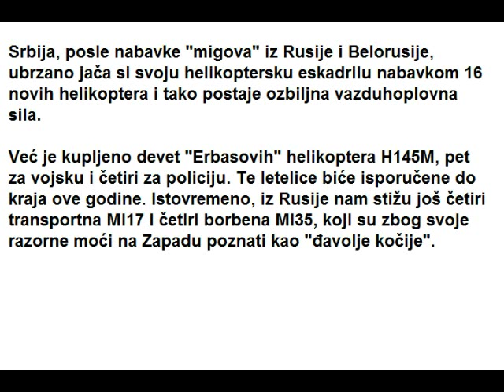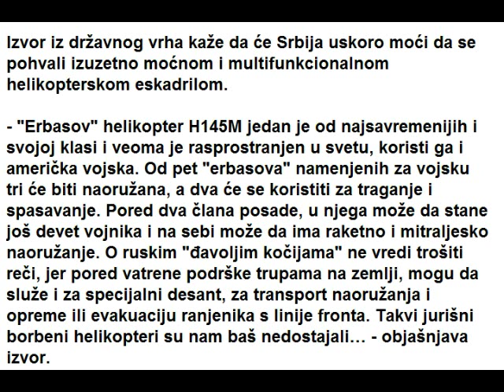,,DJAVOLJA KOCIJA,, CUVACE NEBO IZNAD SRBIJE: Posle aviona stize i 16 helikoptera..